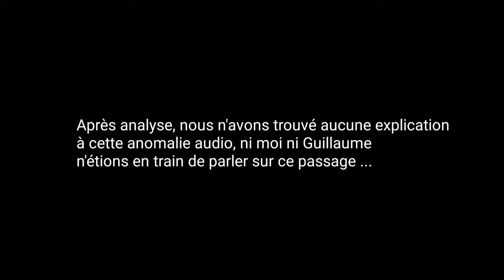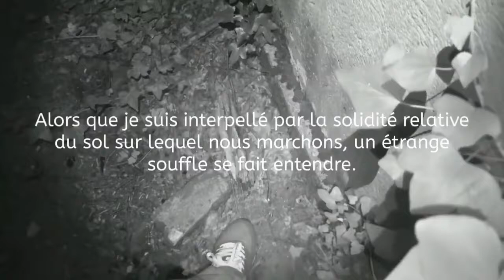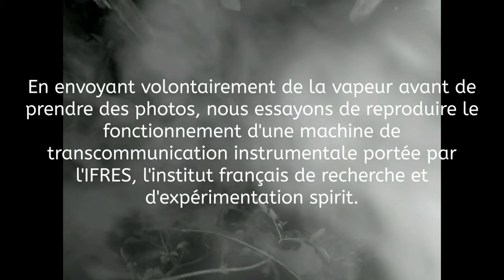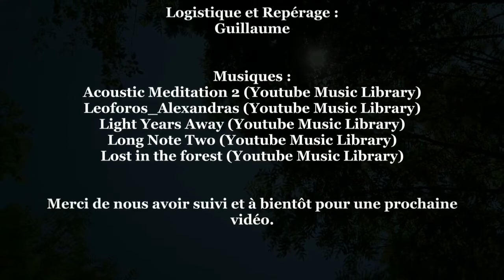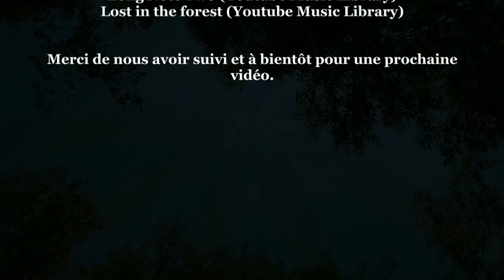FRERES H - Le manoir de cendres (version courte)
Voici une version courte de notre enquête pour ceux qui n'ont pas le courage de regarder 1 heure de vidéo.